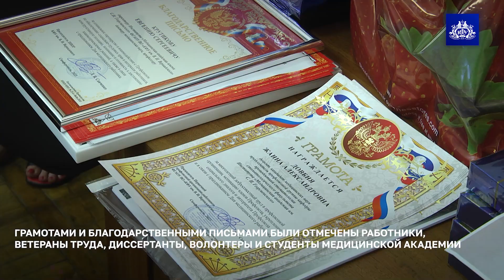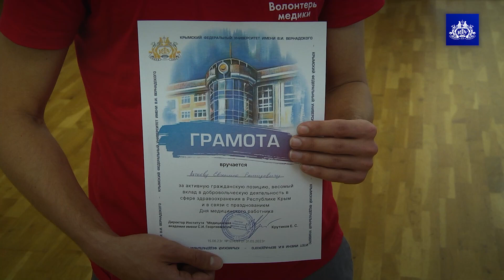Медицинских работников КФУ поздравили с главным профессиональным праздником